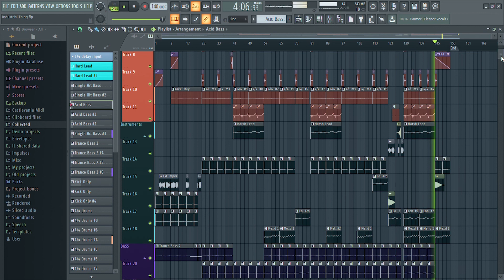Industrial/Aggrotech WIP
From my unnamed side project.  Not mastered and doesn't have vocals yet.